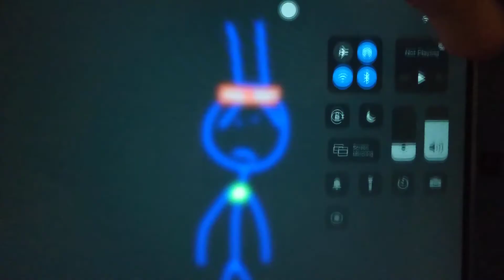I'm Sick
I know you guys are sad if you guys have me support I will be better in know time.

I hope you guys understand.
I'm sorry.